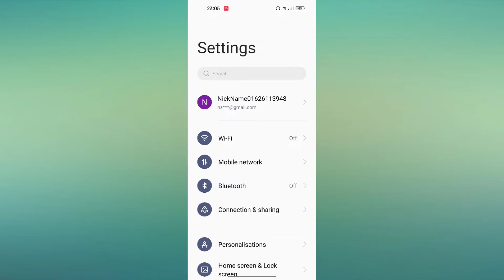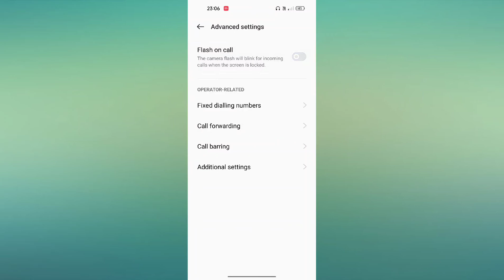Realme GT Neo 3T Flash on Call Calling Flash light setting